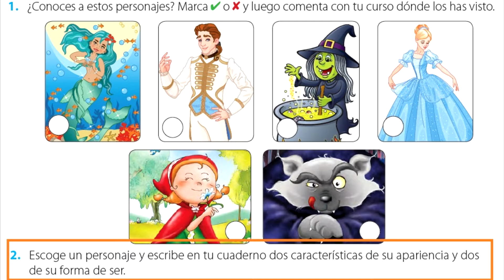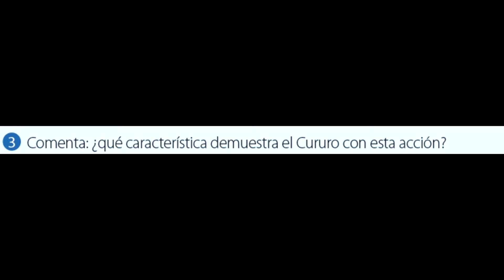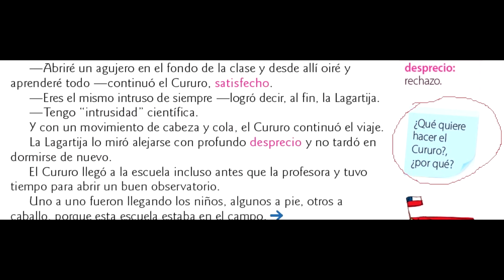Trabajo previo a la lectura del cuento EL CURURO INCOMPRENDIDO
Actividades previas a la lectura del cuento El Cururo Incomprendido.